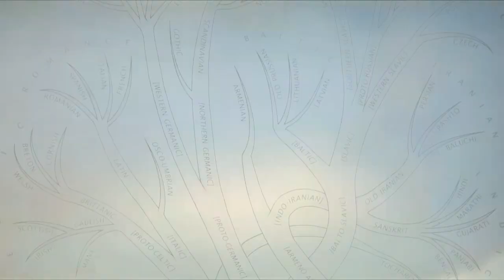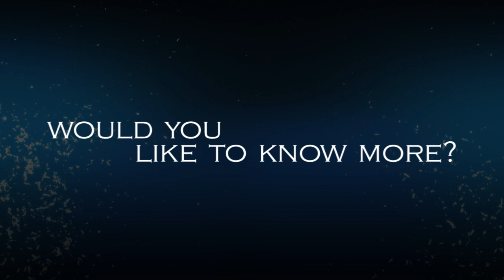How Much of You Is You? |1of11| Would You Like To Know More?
"The social order as we know it is created out of ideas, either directly or as a systemic consequence. In other words somebody somewhere did something which generated a group interest.

Once a given set of ideas are intrusted by a large enough group of people it becomes an institution And once that institution is made dominant, while existing for a certain period of time, that institution can then be considered an establishment.

Institutional establishments are simply social traditions given the illusion of permanence. In turn, the more established they become the more cultural influence they tend to have on us. Including our values and hence our identities and perspectives.

While there is always a debate about genetics and environmental influence. Its very easy to understand in the context of values; every intellectual concept that each one of us finds merit with is the result of a cultural information influence.

The environment is a self perpetuation programing process and just like designing a software program for your computer each human being is advertently and inadvertently programed into their world view. Every word you know has been taught to you one way or another and thus every concept and belief you have is a result of this same influence.

Jacque Fresco once asked me, "how much of you is you?" Then answer of course is kind of a paradox. For either nothing is me or everything is me when it comes to the information i understand and act upon.

Information is a serial process, meaning the only way a human being can come up with any idea is through taking in dependent information that allows that idea to be realized."

Original music by TheFifthGreatApe